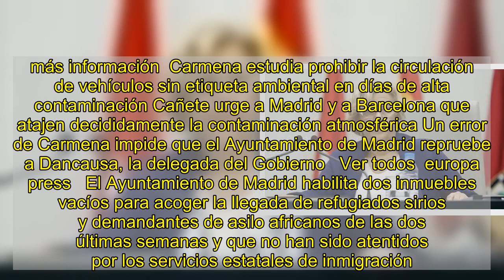Madrid habilita dos edificios vacíos para acoger a refugiados sirios y demandantes de asilo africano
más información  Carmena estudia prohibir la circulación de vehículos sin etiqueta ambiental en días de alta contaminación Cañete urge a Madrid y a Barcelona que atajen decididamente la contaminación atmosférica Un error de Carmena impide que el Ayuntamiento de Madrid repruebe a Dancausa, la delegada del Gobierno   Ver todos  europa press   El Ayuntamiento de Madrid habilita dos inmuebles vacíos para acoger la llegada de refugiados sirios y demandantes de asilo africanos de las dos últimas semanas y que no han sido atentidos por los servicios estatales de inmigración.  El Ayuntamiento pondrá a disposición de estas personas entre cincuenta y cien camas, que estarán en funcionamiento hoy y mañana en el edificio municipal de la calle Francos Rodríguez, vacío desde la marcha de la Universidad Nacional de Educación a Distancia (UNED).  El colegio María Guerrero de Chamartín, devuelto por la Comunidad al Consistorio al no tener actividad, también será utilizado para estos fines con el mismo número de camas, aunque el Consistorio planea que acoja desde octubre un espacio juvenil según el concejal-presidente del distrito, Mauricio Valiente.  Carmena ha aclarado que no se trata de personas sin hogar, para las que el Ayuntamiento pone a disposición los recursos de la Campaña del Frío. "Teníamos los albergues con excedente, había más plazas que personas pero desde hace dos semanas han empezado a venir cupos importantes de emigrantes que han sido devueltos en virtud del Convenio de Dublín (solicitantes de asilo)", ha explicado la regidora.   "Hemos tenido días que, sin esperarlo, han venido autobuses con 80, 90, 100 personas y hemos tenido que establecervos albergues", ha apuntado la primera edil. "No sabemos qué está pasando, por qué no se les atiende. La impresión que tenemos es que el servicio estatal de migración, por lo que sea, no está funcionando", ha lanzado.  El Ayuntamiento, ha destacado Carmena, "tiene la obligación de dar cobijo a todas las personas que lo necesiten y eso es lo que hace". "Estamos todos los días buscando cómo conseguirvos lugares donde puedan encontrar la posibilidad de dormir, asearse, tener un desayuno por parte de las personas que de manera masiva están accediendo a Madrid cuando no sabíamos que se iba a producir este fenómeno".  "No sabemos qué está pasando. La impresión que tenemos es que el servicio estatal de migración no está funcionando", apostilla Carmena. Fuentes municipales han asegurado que desde el pasado viernes todas esas personas pueden descansar bajo techo.